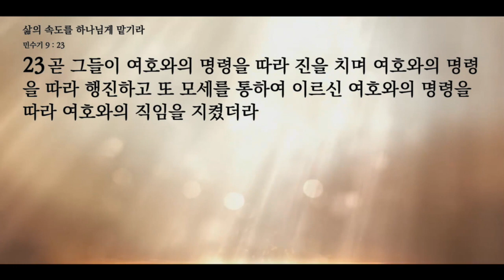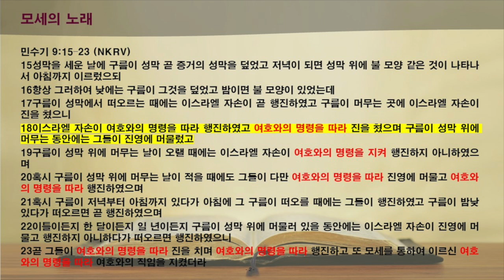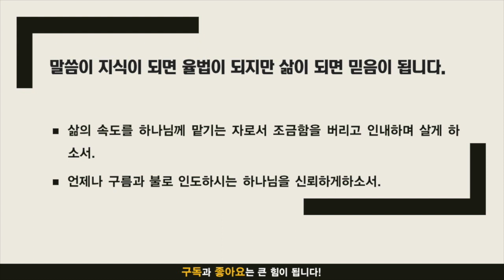묵상노트 ㅣ 삶의 속도를 하나님께 맡기라 (출애굽기 9:15-23)